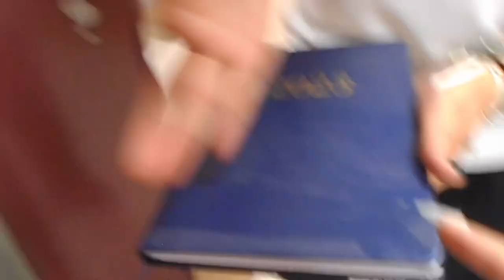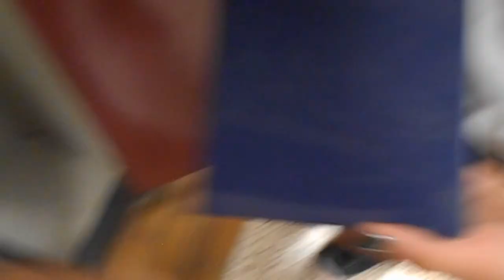last day of hs on digital! 06/14/23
start of a new vlogging era hopefully maybe kinda